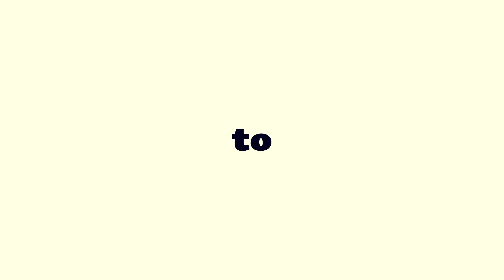junk-E-cat - Treature (Official Lyric Video)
Treature is the newest offering from ​junk-E-cat, ​following his first EP KREATUR. Alongside a punchy bass clarinet riff, the track features junk-E-cat’s distinctive voice which gradually lures the listener into the funky side of the Creature’s musical spectrum.
As the seductive voice says, “Just sit back and let it treat ya!”

Treature is out on MUTTERKOMPLEX